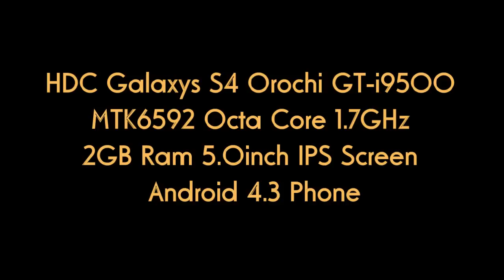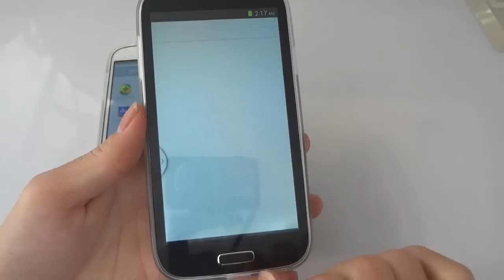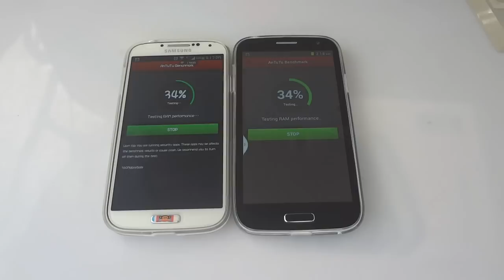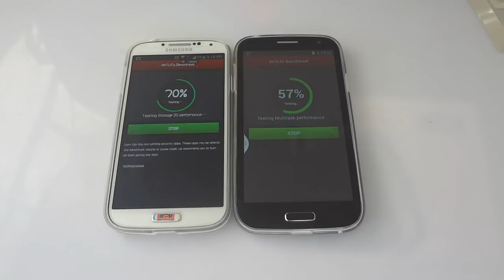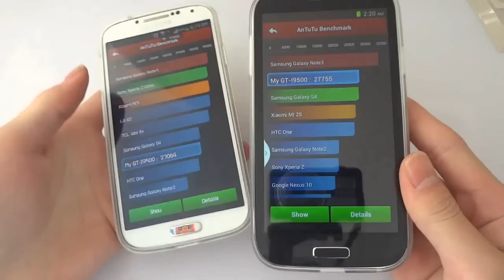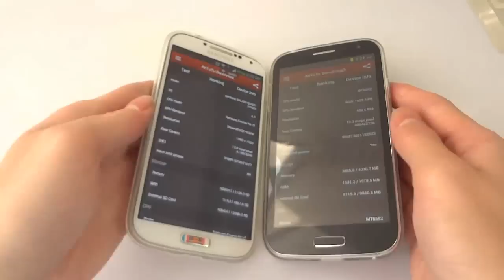HDC Galaxys S4 Orochi GT i9500 VS Samsung Galaxy S4